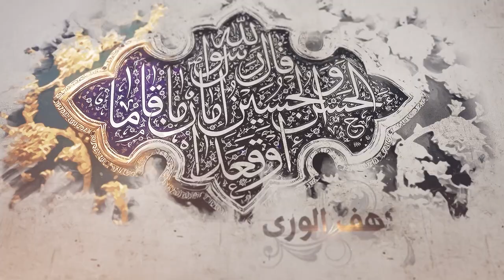62- شرح أصول الكافي - باب أن الأئمة عليهم السلام هم أركان الأرض - الحديث 1 (1) - السيد جعفر الشيرازي